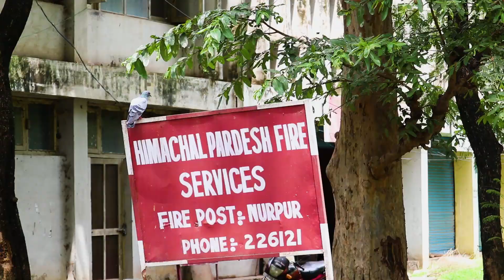JASUR VLOG - A Walk Through Kangra Valley and Dharamshala | Two Reeler Films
Jasur Khas is a medium size village located in Nurpur Tehsil of Kangra district, Himachal Pradesh. Here, a thousand numbers of bats can be seen on the trees in summer.